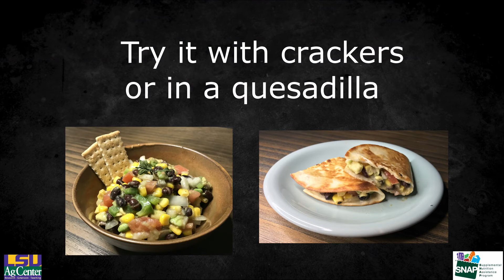Cajun Caviar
Vegetables can even make a great appetizer.  This bean and vegetable dip has an added kick of Cajun flavor that your taste buds will enjoy